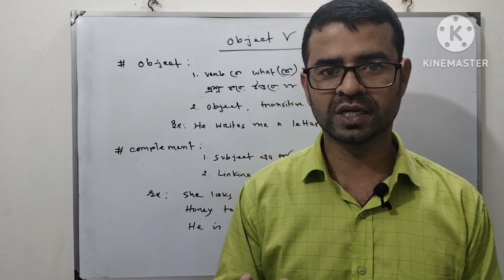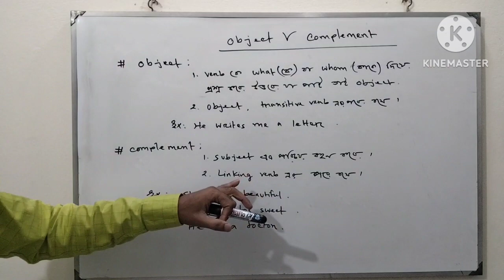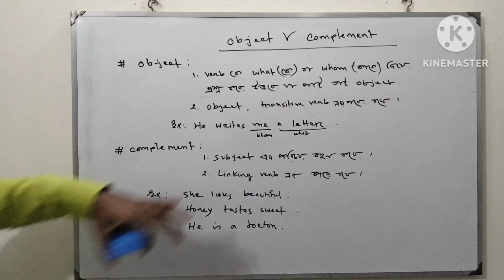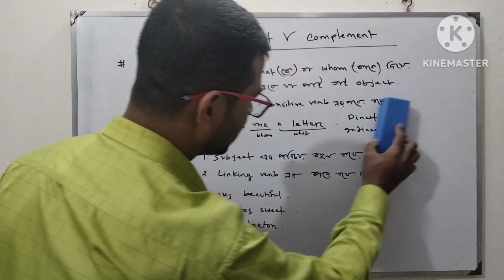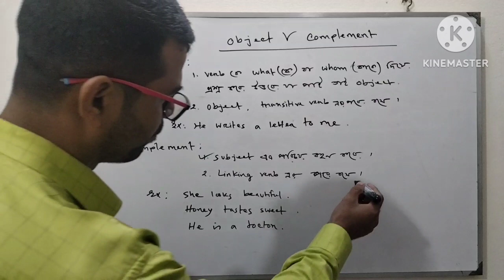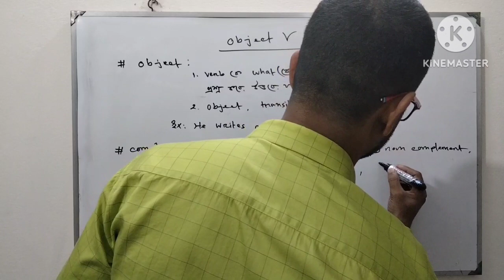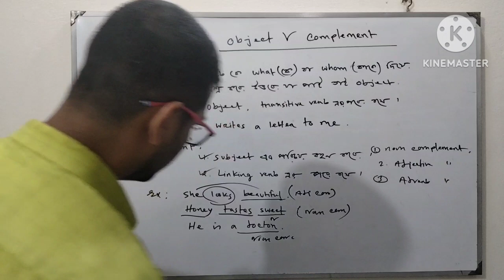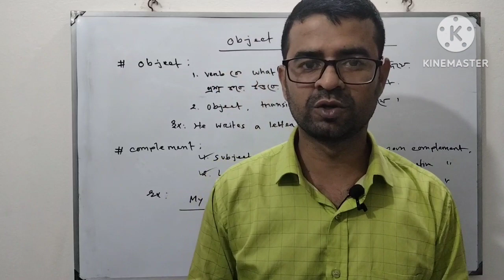Object and Complement | Difference between Object and Complement | Object V Complement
In this lecture i discuss about basic difference between object and complement in a simple way. So you can make your concept clear by this video on this point.